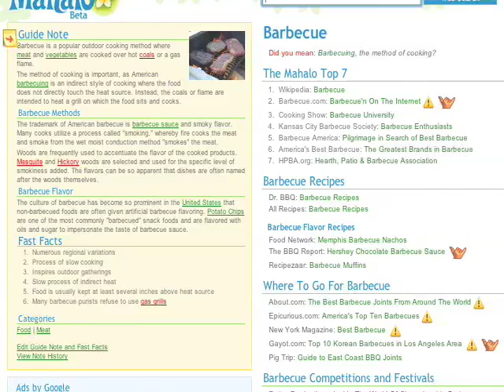BBQ Secrets at the LA BBQ Fest, Santa Monica Pier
Today on Mahalo Daily, Lon Harris heads down to the LA BBQ Fest on the Santa Monica Pier to get some tips on the most delicious Bar-B-Que across America. Take notes as he talks to 4 of the best masters of the Que from Southside Market, Parise's Pit BBQ, LC'S Bar-B-Que, and Baby Blues BBQ. Get ready! You'll get inspired to fire up your grill! Mahalo for watching!